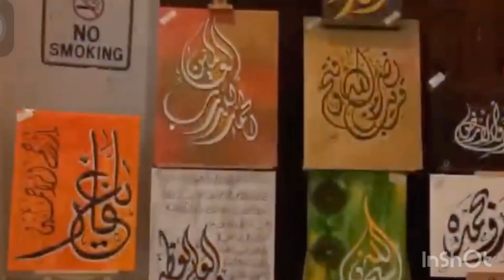Bahrain 🇧🇭 vlog - 1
Bahrain, officially the Kingdom of Bahrain, is a sovereign state in the Persian Gulf. The island nation comprises a small archipelago made up of 40 natural islands and an additional 51 artificial islands, centered around Bahrain Island which makes up around 83 percent of the country's landmass.
Bab Al Bahrain is located at the entrance to the Manama Suq in Bahrain’s capital city Manama. Built in 1949 by shaikh Salman Bin Ahmed Al Fateh, it once housed the government’s administrative offices and overlooked the sea.
Behind Bab Al Bahrain is the old Manama Suq. The suq is a vibrant collection of shops offering a wide range of goods from textiles, spices, incense, perfumes, handicrafts and souvenirs, as well as more modern products from all over the world. There are also a number of traditional coffee shops. The suq offers a unique shopping experience that brings to mind the style of commerce from days long past. The Manama Suq is a must visit while in Bahrain that visitors will be sure to enjoy.
Seef was developed as a result of land reclamation works; this suburban area is surrounded by the waters from three sides. As a matter of fact, the area's name actually means “shore” in the region's dialect.